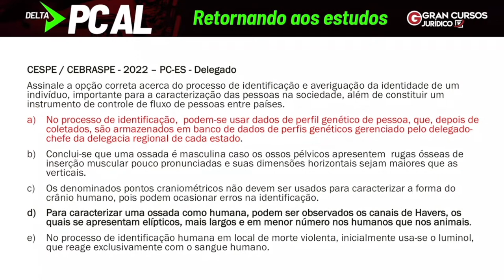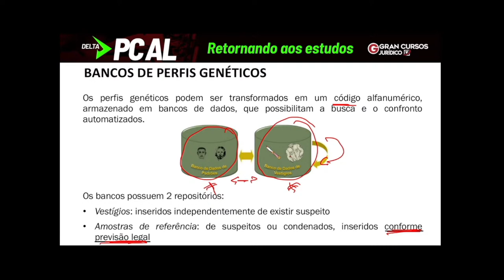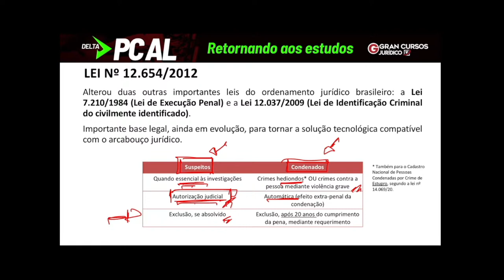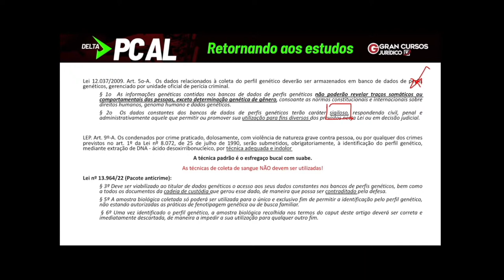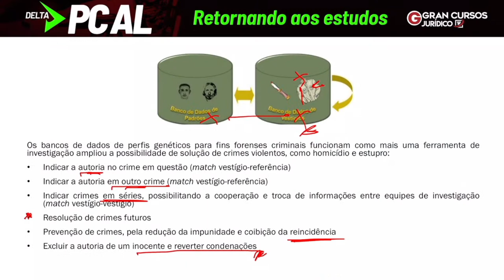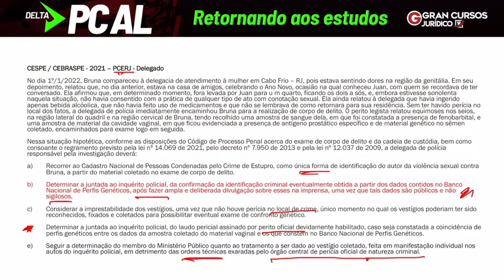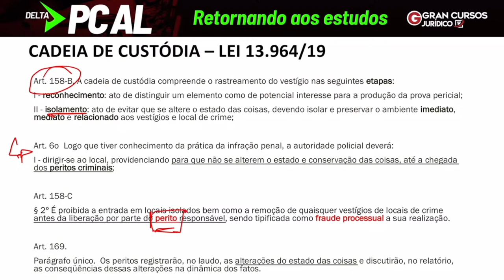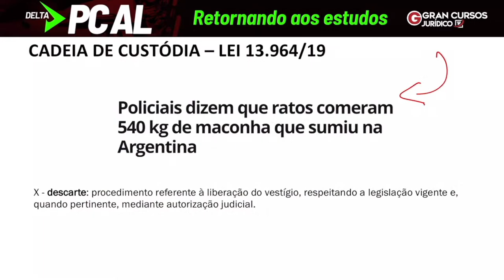Concurso DELTA PC AL | Retornando aos estudos - Medicina Legal com Francisco Helmer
📢 REINVENÇÃO 2023: Aproveite a Assinatura ilimitada 8.0 com planos a partir de R$59,90/mês.

🔊 GRAN PÓS: A única pós criada para o concurseiro. Cursos a partir de R$74,79/mês

Início: 1:09